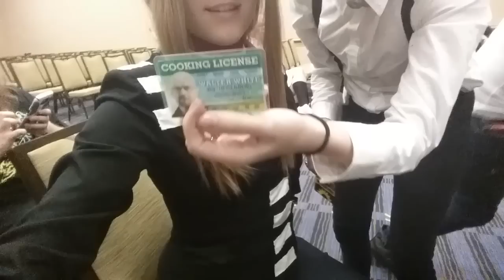METRO CON VLOGS | Sunday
Sunday of Metro Con 2016!! Hope you all enjoy!

Have a suggestion for a video or a question you'd like to ask? Leave it in the comments below!

Instagram for more weeb thangs: @svattii